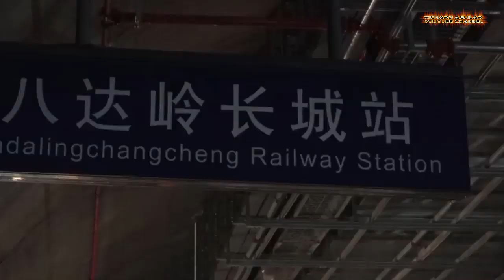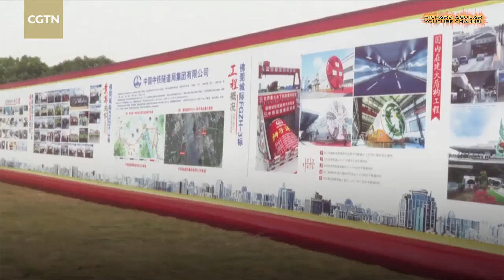China Super Construction And Track Laying For High Speed Railways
Get ready to witness an actual footage of how China lays tracks and constructs mega bridges and rail lines for high speed trains. Watch the video to learn more...